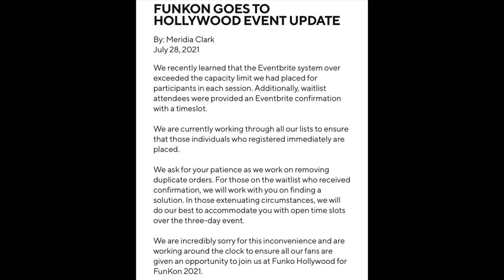FUNKON 2021 ROCKY START | Box of Fun, FunKon 2021, Space Jam 2, & More Funko News!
Hello there, in this video we go over the craziness that is FunKon 2021, talk about the new Space Jam 2 Funko Pops, and more Funko News! This was a huge week for Funko, so I had a very difficult time getting it all into 9 minutes! If you were able to get a Box of Fun then let me know down in the comments!

Art Series Mickey
Imperial Palace DC Pops
Dug w/puppies
Captain Carter & Hydra Stomper

0:00 Intro
0:17 Funko News
8:38 Outro

Man, this was a full week of Funko news, especially news about FunKon. Hopefully I'll be able to get my own Freddy Funko soon, and I am bummed out that I missed the Box of Fun. Personally I don't think that NFT scam is the right word, but rather that's there's some Anime Funko Pops I'm much more excited for. I'm always a huge fan of *leaked* marvel pops, but the Digital Pops I'm not as excited for.